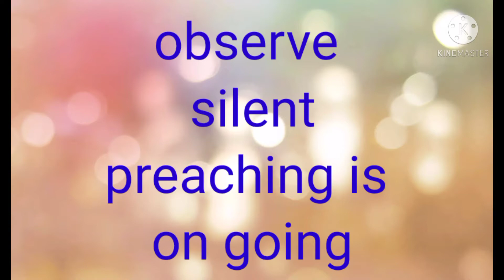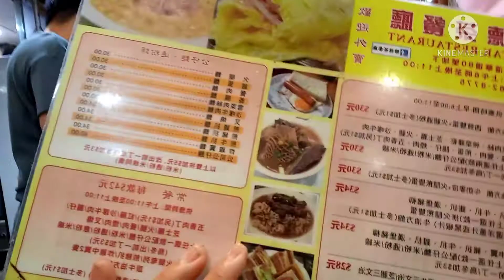The Belt Band sekwardeng sunday day off